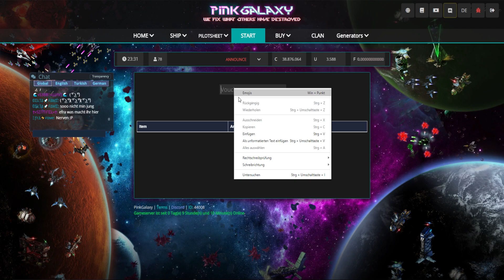Pink Galaxy - GUTSCHEIN für alle ANFÄNGER ! (⌐■_■)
Ein kleiner Boost für die Anfänger und eigentlich jedem, der ihn noch nicht benutzt hat :D
[ PINKGALAXYBOOST ]